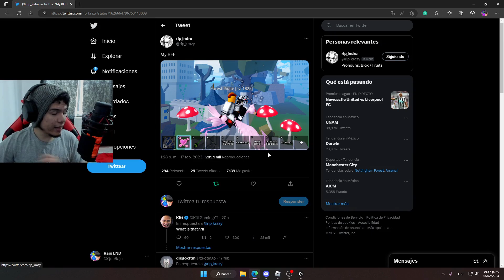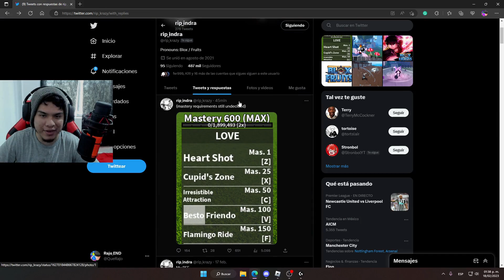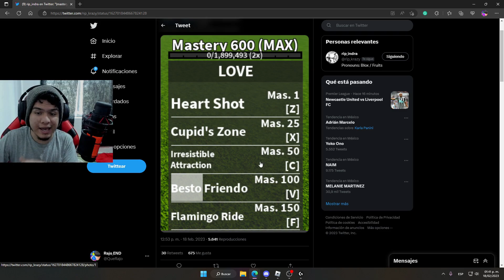Rip Indra Revela la Nueva Love de Blox Fruits